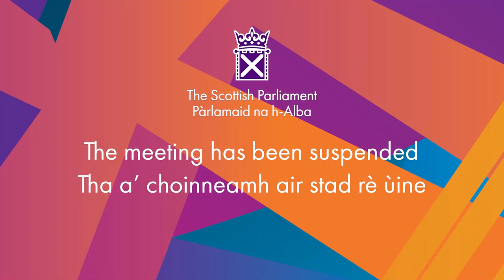Members' Business: Welcoming the Impact of Climate Cafés - 5 October 2023